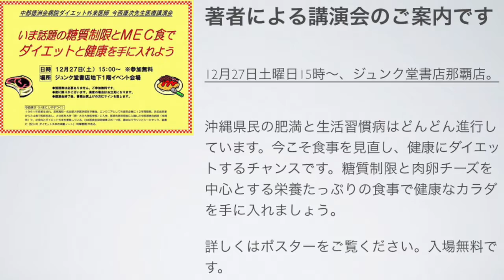いま話題の糖質制限とMEC食でダイエットと健康を手に入れよう（2014/12/26） - はいさい沖縄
いま話題の糖質制限とMEC食でダイエットと健康を手に入れよう（2014/12/26）

著者による講演会のご案内です。
2014年12月27日土曜日15時〜、ジュンク堂書店那覇店。

沖縄県民の肥満と生活習慣病はどんどん進行しています。今こそ食事を見直し、健康にダイエットするチャンスです。糖質制限と肉卵チーズを中心とする栄養たっぷりの食事で健康なカラダを手に入れましょう。

詳しくはポスターをご覧ください。入場無料です。

「はいさい沖縄チャンネル」は沖縄をテーマに、沖縄のスポットからイベント等、沖縄の様々な動画を配信するチャンネルです。また、フェイスブック沖縄ユーザーグループの活動や・・・たまに子育てや勉強会について、好きなゲームについてなども掲載しています。